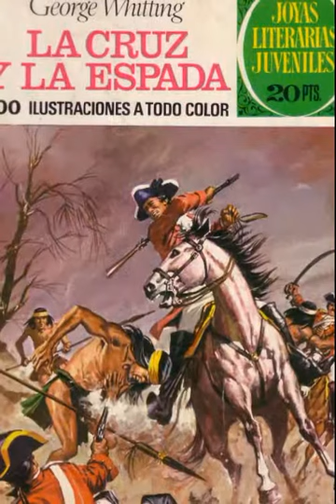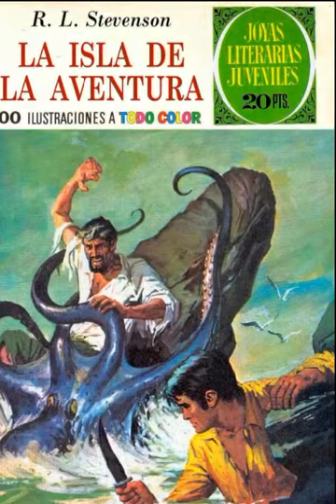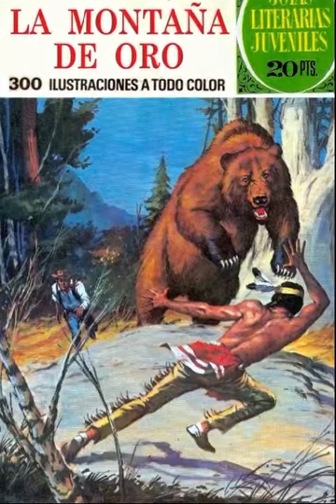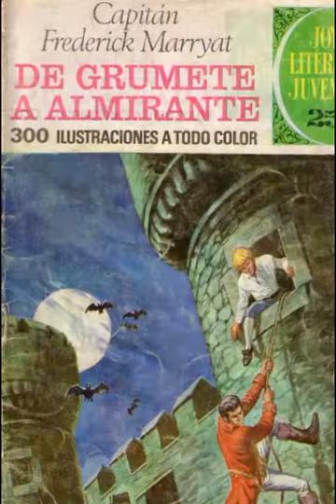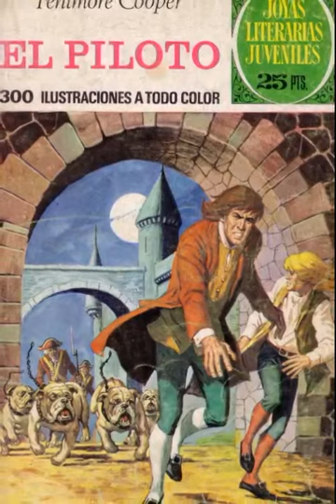Joyas Literarias 2 Literarische Juwelen 2 (Bruguera)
Joyas Literarias Juveniles fue una serie de 272 adaptaciones a historieta de clásicos de la literatura, fundamentalmente de aventuras, que se empezó a publicar en 1967 en las revistas de Editorial Bruguera.
     Una generación de españoles y de varios paises de hispanoamerica empezamos a leer novelas gracias a  esta colección.

       JugendliteraturJuwelen war eine Serie von 272 Cartoon Anpassungen der klassischen Literatur , vor allem Abenteuer, die erstmals 1967 in Editorial Bruguera Zeitschriften veröffentlicht wurde .
     Eine Generation von spanischen und mehreren Ländern begann , Romane zu lesen Hispano dank dieser Sammlung.

     Joyaux jeunesse littéraire était une série de 272 adaptations de dessins animés de la littérature classique , principalement des aventures , qui a été publié la première fois en 1967 dans les magazines Bruguera rédaction.
     Une génération de pays d'Amérique latine en espagnol et a commencé à lire plusieurs romans grâce à cette collection .

      Youth Literary Jewels was a series of 272 cartoon adaptations of classic literature , mainly adventures , which was first published in 1967 in Editorial Bruguera magazines .

     A generation of Spanish and several Latin American countries started reading novels thanks to this collection.
青少年文学宝石は、最初の報道Bruguera雑誌に1967年に出版された古典文学の272漫画の適応、主に冒険、一連のだった。
     スペイン語といくつかのラテンアメリカ諸国の生成は、このコレクションに小説のおかげで読み始めた。

     Молодежные Литературные Драгоценности былряд 272 мультфильмов адаптации классической литературы , в основном приключений, который был впервые опубликован в 1967 году в редакции журналов Bruguera .
     Поколение испанских и некоторых странах Латинской Америки начал читать романы , благодаря этой коллекции.

وكان الشباب الأدبي جواهر سلسلة من التعديلات الكرتون 272 من الأدب الكلاسيكي ، وذلك أساسا المغامرات، التي نشرت لأول مرة في عام 1967 في المجلات بروغيرا ​​التحرير .
     بدأ جيل من بلدان أمريكا اللاتينية الإسبانية والعديد من قراءة الروايات بفضل هذه المجموعة.
Musik: Bach  Brandenburg Concerto no3 mvt3 allegro (Advent Chamber Orchestra)
  Wikipedia (Nur auf spanisch):